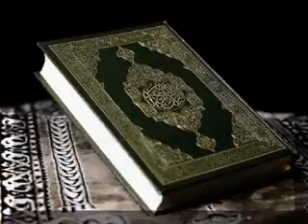Response Converted2Islam - Why I Left Islam - My Story